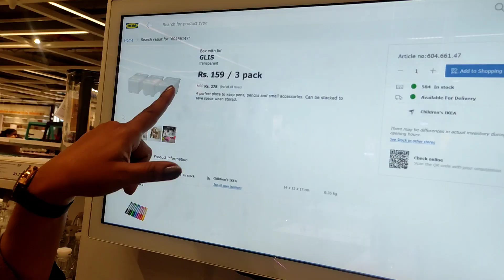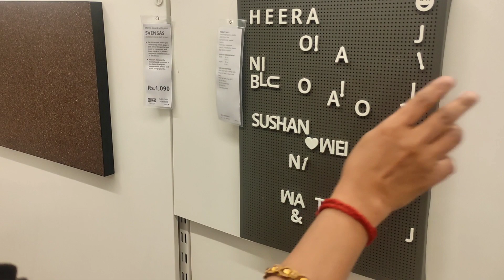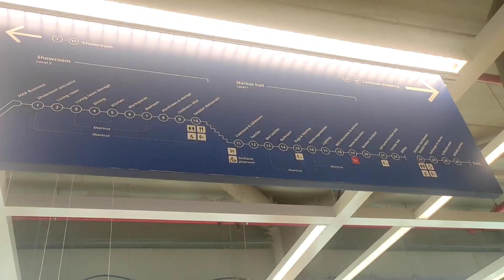IKEA BANGALORE 🔥Tour PART 2 | IKEA Bangalore Nagasandra | Banglore IKEA | Sushanthi Vlogs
Welcome back to Part2

Hello Everyone!!!

In today's video I have shared IKEA tour part 2 with price and guided to get in right way while shopping.

IKEA is a huge store for furniture, house holds, Kitchen items , flowering , Sofa etc. but it will be very helpful for those who are planning to have their dream house with perfect planning.

IKEA has a new store now in Namma Bangaluru and it is a Swedish-founded based company.

Not just the furniture but will give a complete experience on IKEA restaurant.

IKEA opens at 10:00 A.M for shopping and it is quit opposite to metro station.

POCO X2:- Mobile Camera

See you soon with the next Video :)
Credits To:
♪ Sunset (Prod. by Lukrembo)